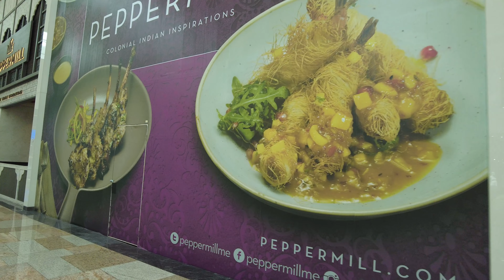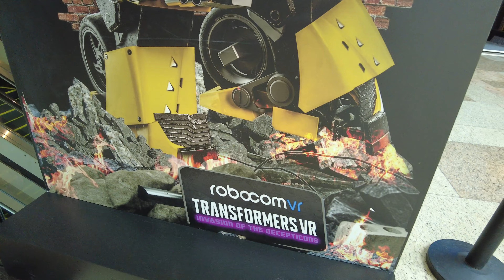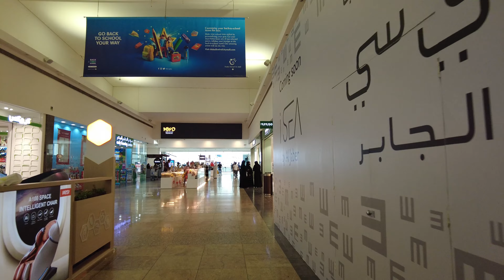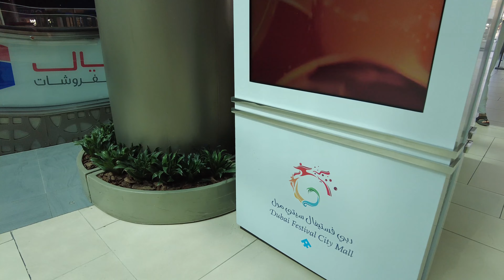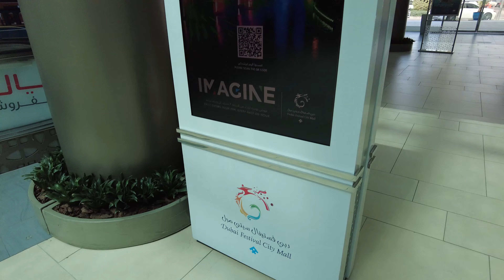Festival City in Dubai: You'll never be the same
Dubai Festival City Mall is a shopping mall's most iconic shopping destination, located near Dubai International Airport. A well-loved mall in Dubai is home to hundreds of world-class stores including Ikea.

0:00 Start
6:31 Carrefour
6:43 Al Fardan Exchange
7:25 Ikea
9:20 Daiso
9:54 Vicci
13:34 The Cheesecake Factory
14:00 Creek View outside
14:40 Eataly
16:00 Famous Dave's
18:20 Centerpoint
18:31 Bounce Freestyle
21:42 Novo Cinema
22:33 Food Court
26:40 Zara
28:46 ATM
29:00 Ikea
29:24 Carrefour
32:19 Mashreq
32:34 Emirates NBD
32:37 Etisalat
33:04 Exit